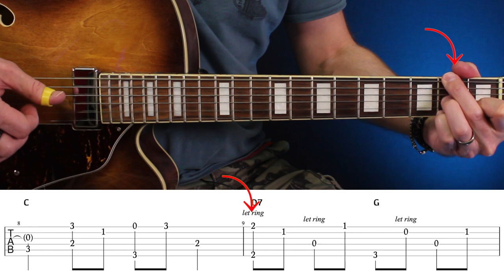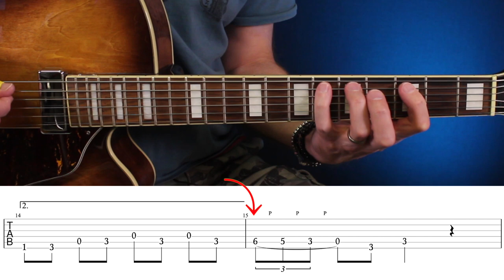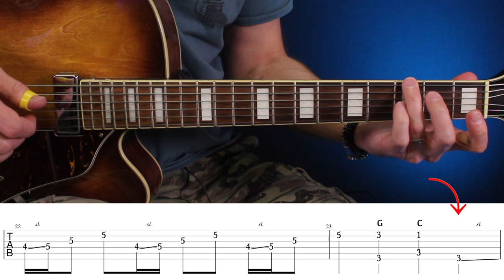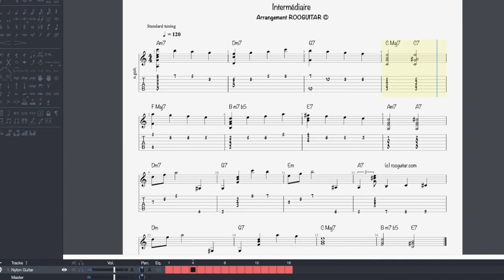"Saturday Night Shuffle" TUTO GUITARE style Merle Travis/ Tommy Emmanuel/ Marcel Dadi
0:00 démo
0:38 programme du tuto
1:21 Solo de l'intro (tabs)
2:31 comment "sonner picking"
3:10 motifs principal (tabs)
5:48 le C/G façon M. Travis
7:04 l' inventivité de Merle Travis
8:19 mesure 9 (tabs)
11:08 difficulté technique, mesure 22 (tabs)
12:16 oú trouver les tabs en pdf & Guitar Pro
12:35 comment sonner comme Tommy Emmanuel
14:09 infos bonus suite du tuto